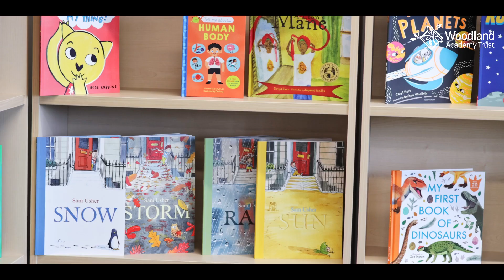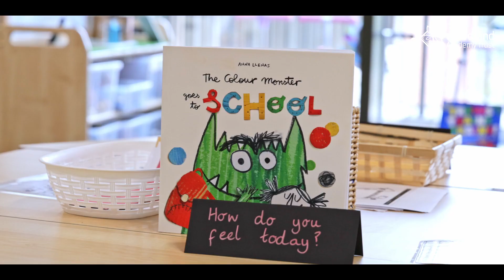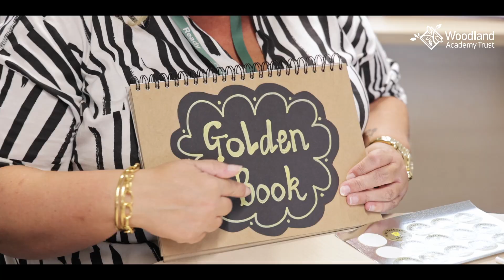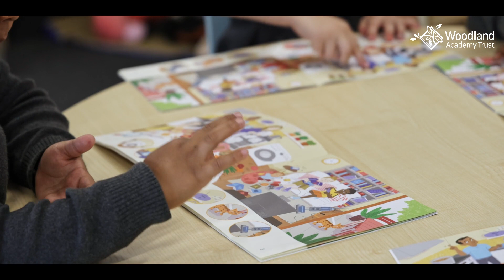Welcome to Lime Wood Primary School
Watch our video to find out more about our wonderful school!